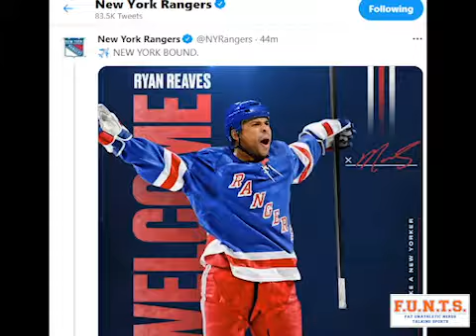Ryan Reaves to the Rangers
Ryan Reaves is heading to the New York Rangers. Tom Wilson truly broke that front office and they're trying to make him pay for it.